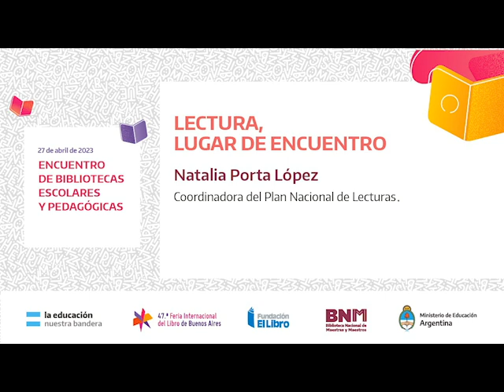Lectura, lugar de encuentro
En el Encuentro de Bibliotecas Escolares y Pedagógicas, Natalia Porta López, coordinadora del Plan Nacional de Lecturas, profundizó sobre la importancia de leer.